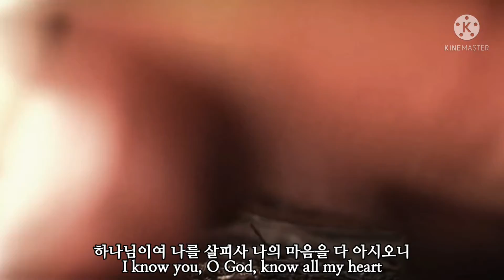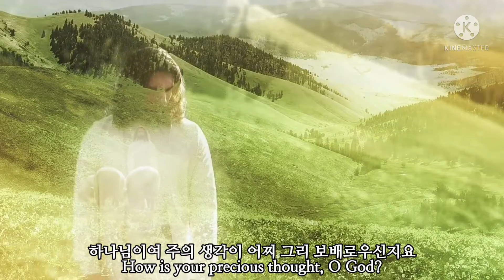나보다 나를 잘 아시는 주님 (시편139편 ) - Lord who knows me better than me ( Psalm 139) | 제이어스 J-US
시편(Psalms) 139:1-24

1. Psalm 139  For the director of music. Of David. A psalm. O LORD, you have searched me and you know me.
여호와여 주께서 나를 살펴 보셨으므로 나를 아시나이다
2. You know when I sit and when I rise; you perceive my thoughts from afar.
주께서 내가 앉고 일어섬을 아시고 멀리서도 나의 생각을 밝히 아시오며
3. You discern my going out and my lying down; you are familiar with all my ways.
나의 모든 길과 내가 눕는 것을 살펴 보셨으므로 나의 모든 행위를 익히 아시오니
4. Before a word is on my tongue you know it completely, O LORD.
여호와여 내 혀의 말을 알지 못하시는 것이 하나도 없으시니이다
5. You hem me in -- behind and before; you have laid your hand upon me.
주께서 나의 앞뒤를 둘러싸시고 내게 안수하셨나이다
6. Such knowledge is too wonderful for me, too lofty for me to attain.
이 지식이 내게 너무 기이하니 높아서 내가 능히 미치지 못하나이다
7. Where can I go from your Spirit? Where can I flee from your presence?
내가 주의 영을 떠나 어디로 가며 주의 앞에서 어디로 피하리이까
8. If I go up to the heavens, you are there; if I make my bed in the depths, you are there.
내가 하늘에 올라갈지라도 거기 계시며 스올에 내 자리를 펼지라도 거기 계시니이다
9. If I rise on the wings of the dawn, if I settle on the far side of the sea,
내가 새벽 날개를 치며 바다 끝에 가서 거주할지라도
10. even there your hand will guide me, your right hand will hold me fast.
거기서도 주의 손이 나를 인도하시며 주의 오른손이 나를 붙드시리이다
11. If I say, "Surely the darkness will hide me and the light become night around me,"
내가 혹시 말하기를 흑암이 반드시 나를 덮고 나를 두른 빛은 밤이 되리라 할지라도
12. even the darkness will not be dark to you; the night will shine like the day, for darkness is as light to you.
주에게서는 흑암이 숨기지 못하며 밤이 낮과 같이 비추이나니 주에게는 흑암과 빛이 같음이니이다
13. For you created my inmost being; you knit me together in my mothers womb.
주께서 내 내장을 지으시며 나의 모태에서 나를 만드셨나이다
14. I praise you because I am fearfully and wonderfully made; your works are wonderful, I know that full well.
내가 주께 감사하옴은 나를 지으심이 심히 기묘하심이라 주께서 하시는 일이 기이함을 내 영혼이 잘 아나이다
15. My frame was not hidden from you when I was made in the secret place. When I was woven together in the depths of the earth,
내가 은밀한 데서 지음을 받고 땅의 깊은 곳에서 기이하게 지음을 받은 때에 나의 형체가 주의 앞에 숨겨지지 못하였나이다
16. your eyes saw my unformed body. All the days ordained for me were written in your book before one of them came to be.
내 형질이 이루어지기 전에 주의 눈이 보셨으며 나를 위하여 정한 날이 하루도 되기 전에 주의 책에 다 기록이 되었나이다
17. How precious to me are your thoughts, O God! How vast is the sum of them!
하나님이여 주의 생각이 내게 어찌 그리 보배로우신지요 그 수가 어찌 그리 많은지요
18. Were I to count them, they would outnumber the grains of sand. When I awake, I am still with you.
내가 세려고 할지라도 그 수가 모래보다 많도소이다 내가 깰 때에도 여전히 주와 함께 있나이다
19. If only you would slay the wicked, O God! Away from me, you bloodthirsty men!
하나님이여 주께서 반드시 악인을 죽이시리이다 피 흘리기를 즐기는 자들아 나를 떠날지어다
20. They speak of you with evil intent; your adversaries misuse your name.
그들이 주를 대하여 악하게 말하며 주의 원수들이 주의 이름으로 헛되이 맹세하나이다
21. Do I not hate those who hate you, O LORD, and abhor those who rise up against you?
여호와여 내가 주를 미워하는 자들을 미워하지 아니하오며 주를 치러 일어나는 자들을 미워하지 아니하나이까
22. I have nothing but hatred for them; I count them my enemies.
내가 그들을 심히 미워하니 그들은 나의 원수들이니이다
23. Search me, O God, and know my heart; test me and know my anxious thoughts.
하나님이여 나를 살피사 내 마음을 아시며 나를 시험하사 내 뜻을 아옵소서
24. See if there is any offensive way in me, and lead me in the way everlasting.
내게 무슨 악한 행위가 있나 보시고 나를 영원한 길로 인도하소서